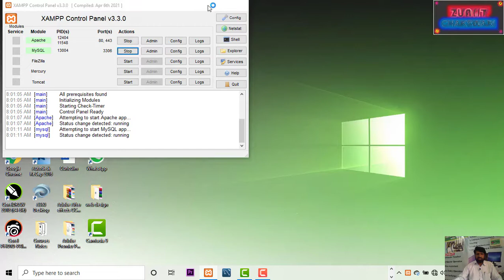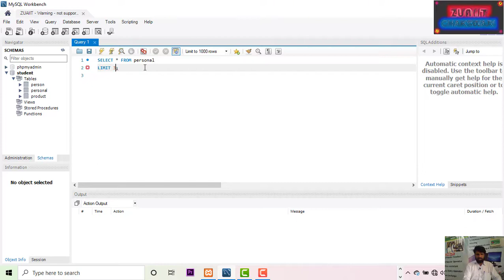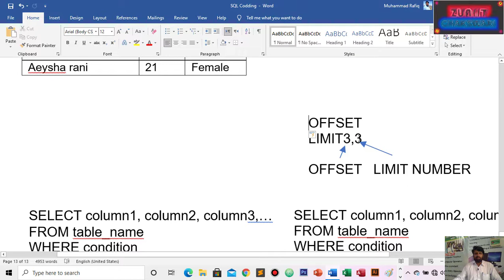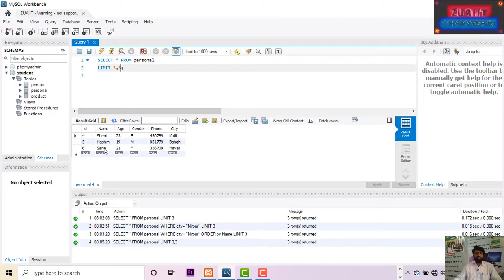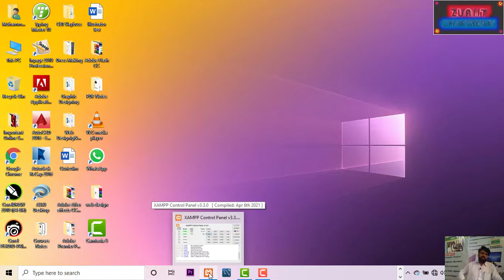How to Learn About MySQL LIMIT and OFFSET Part-14 by Zain Ul Abideen IIT Chakswari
In this tutorial we ll Learn about MySQL LIMIT and OFFSET. A computer is a programmable device that stores, retrieves, and processes data. The term "computer" was originally given to humans (human computers) who performed numerical calculations using mechanical calculators, such as the abacus and slide rule. The term was later given to a mechanical device as they began replacing the human computers. Today's computers are electronic devices that accept data (input), process that data, produce output, and store (storage) the results. Students should be learn about computer in Zain Ul Abideen Institute of Information Technology Chakswari Mirpur AK Pakistan which is registered from AJK TEVTA and affiliated with TTB Join and Learn and Get Government’s Diploma for your future.